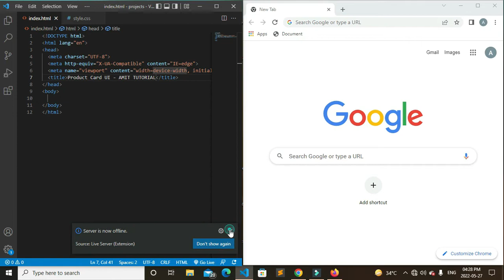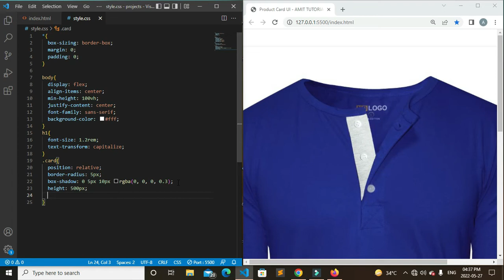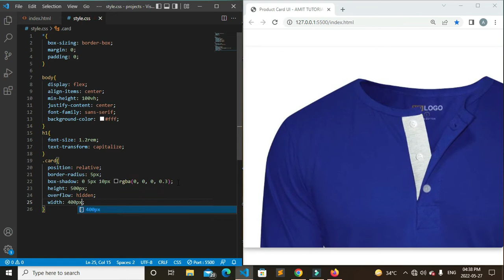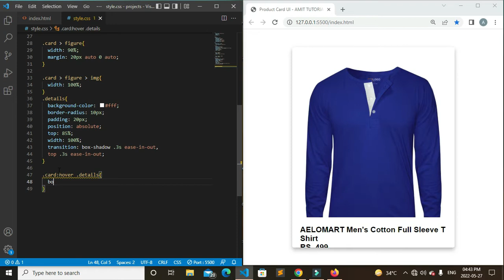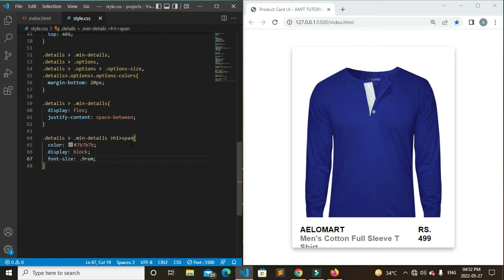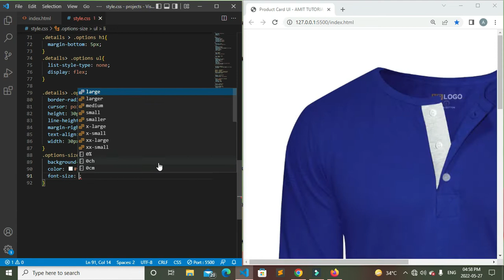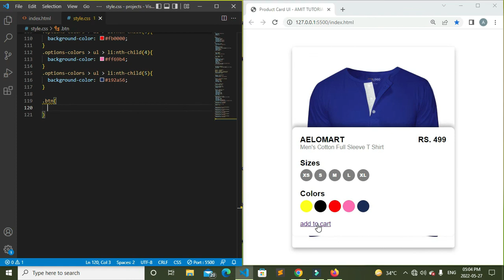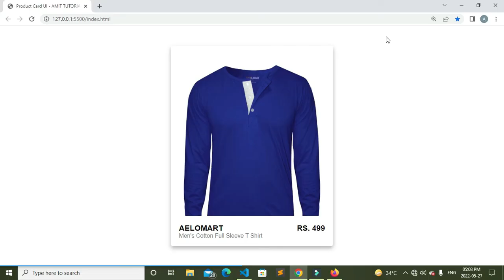Animated Product Card UI Design using Html & CSS | Amit Tutorial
In this video, you will get to know that how you can create a Animated Product card using HTML and CSS.

Have suggestions, have Errors, Exceptions or anything. Please Comment